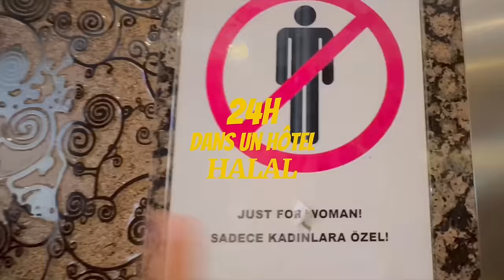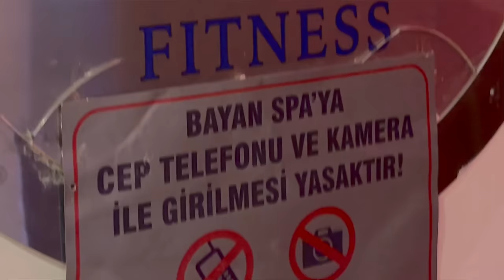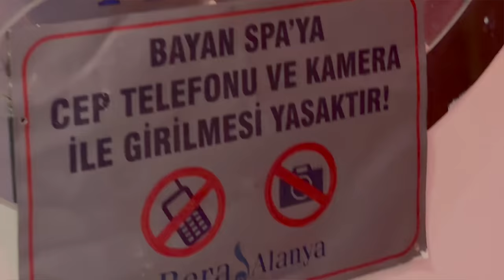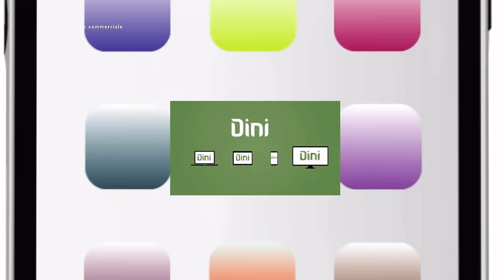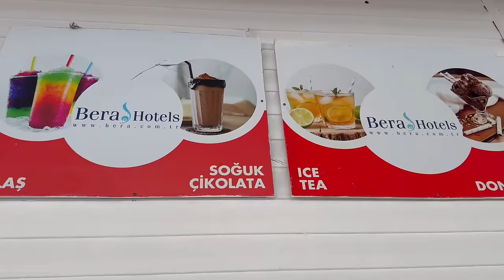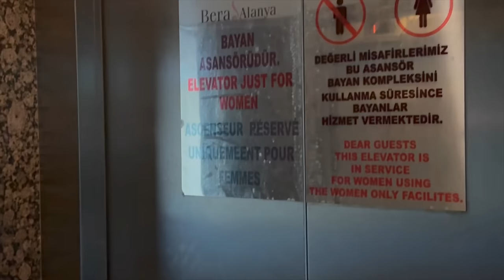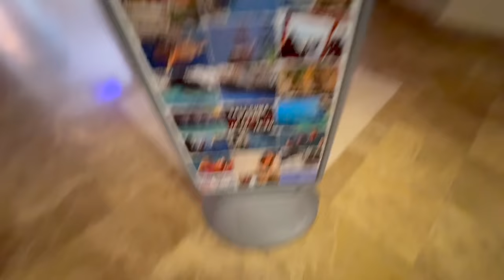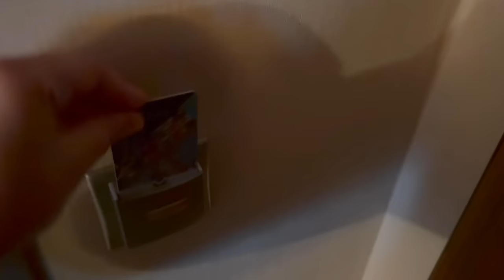JE TESTE UN HÔTEL HALAL 5 ÉTOILES (oui tu as bien lu)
C'est la première fois que je teste un hôtel halal !

Nom de mon hôtel : Bera Alanya Hôtel

DINI TV :
-collaboration commerciale

Miniature : Oceane